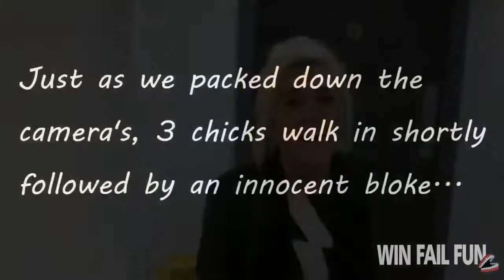Changing Toilet Signs Prank